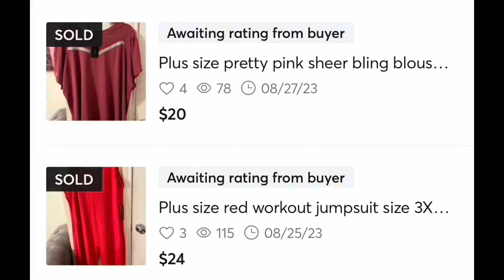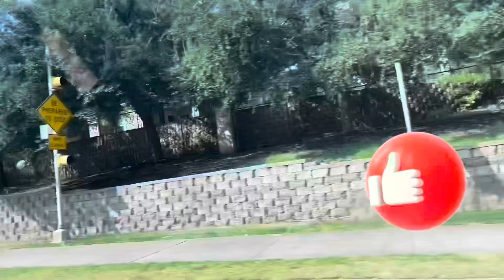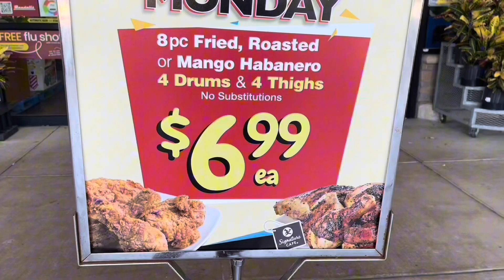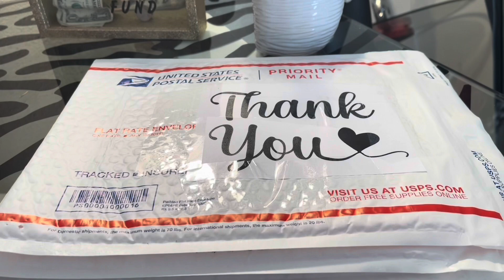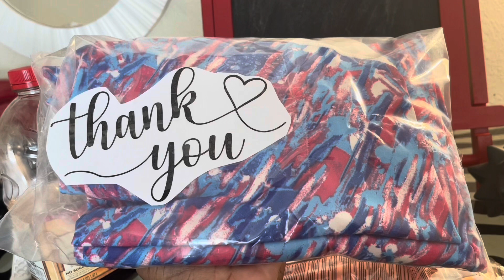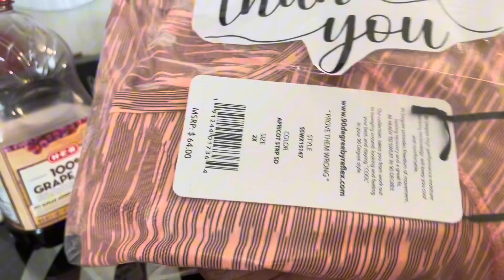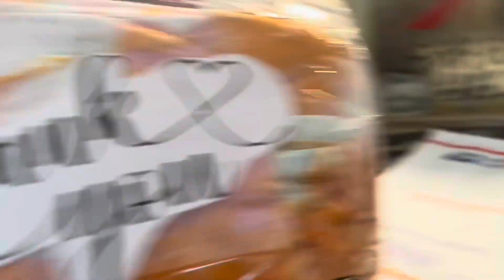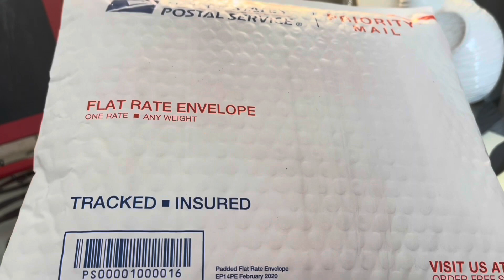Running a plus size boutique from home making a full-time income in Austin, TX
Hi y’all it’s Kendra Denise.
In todays video I will show you how I run a plus size boutique from home in Austin, TX.
Selling on FBMP, Poshmark, Mercari, Offerup/LetGo, Depop.